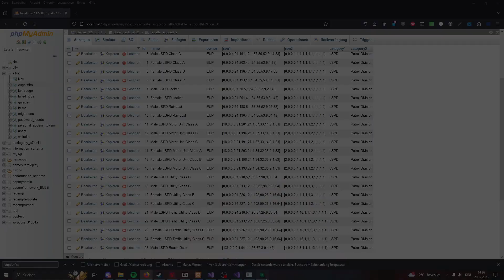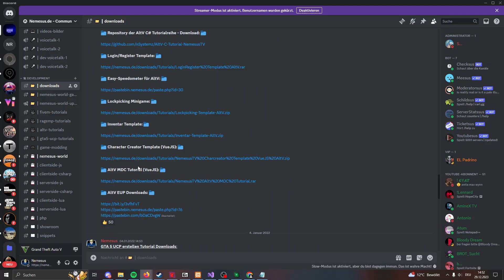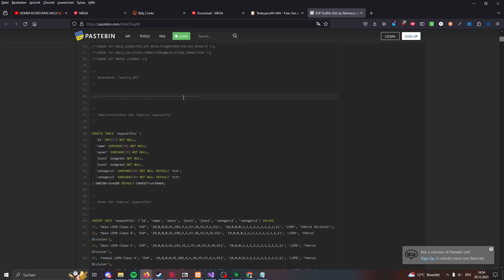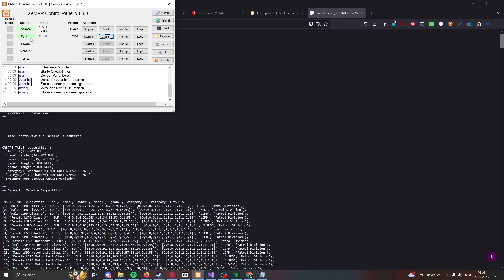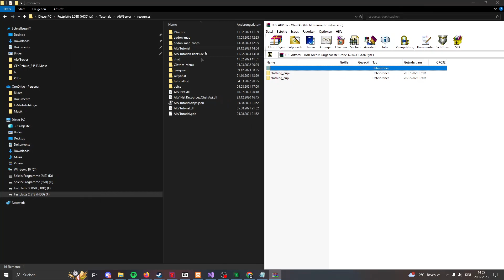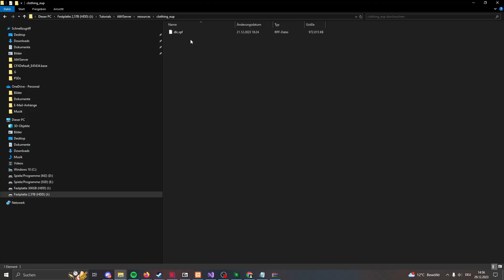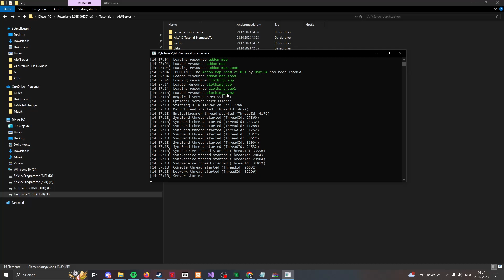AltV Scripting Tutorial #77 - EUP (Emergency Uniforms Pack) Integration [C#] [Deutsch]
Wir beschäftigen uns mit der Integration von EUP (Emergency Uniforms Pack) in AltV.